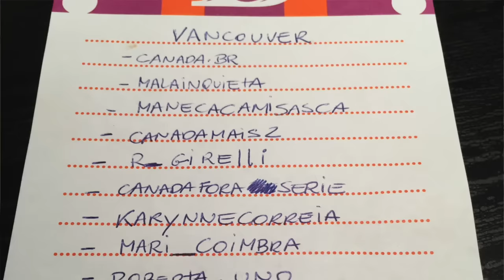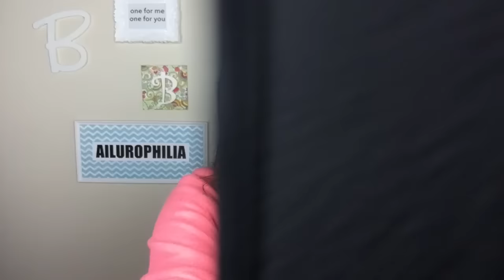INDICAÇÃO DE SNAPCHAT NO CANADA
Sumi mas voltei!!
E trouxe um monte de gente legal comigo!

Acompanhe o dia a dia de brasileiros no Canada que mostram curiosidades através do snapchat!